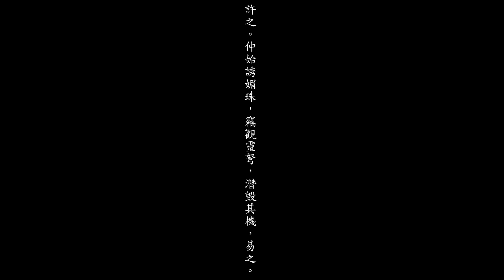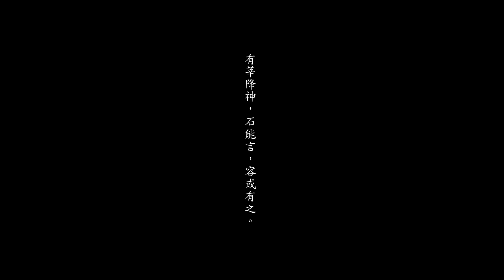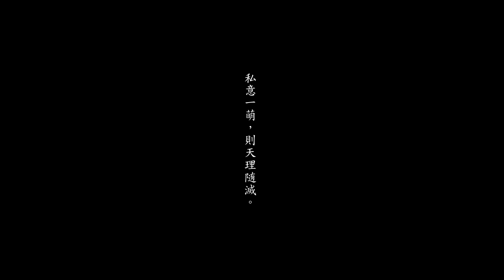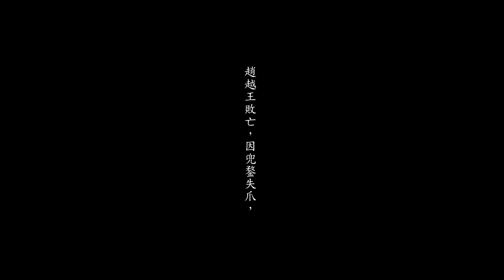《大越史記全書·外紀·卷之一》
涇陽王，
諱祿續，神農氏之後也。
壬戌元年初，炎帝神農氏三世孫帝明，生帝宜。既而南巡至五嶺，接得婺僊女，生王。王聖智聰明，帝明奇之，欲使嗣位。王固讓其兄，不敢奉命。帝明於是立帝宜為嗣，治北北，封王為涇陽王，治南方，號赤鬼國。王娶洞庭君女，曰神龍，生貉龍君。

貉龍君，
諱崇纜，涇陽王之子也。
君娶帝來女，曰嫗姬。生百男，是為百之祖。一日謂姬曰：「我是龍種，儞是僊種。水火相尅，合併實難。」乃與之相別。分五十子從母歸山，五十子從父居南。封其長為雄王，嗣君位。

史臣吳士連曰：天地開肇之時，有以氣化者，盤古氏是也。有氣化，然後有形化，莫非陰陽二氣也。《易》曰：天地絪縕，萬物化醇。男女媾精，萬物化生。故有夫婦，然後有父子。有父，然後有君臣。然而聖賢之生，必異乎常，乃天所命。吞玄鳥卵而生商，屐巨人跡而興周，皆紀其實然也。神農氏之後帝明，得婺僊女而生涇陽王，是為百粵始祖。王娶神龍女生貉龍君。君娶帝來女而生育有百男之祥。此其所以能肇我越之基也歟。考之《通鑑外紀》，帝來，帝宜之子。據此所載，涇陽王，帝宜之弟，乃相為婚姻，蓋也尚鴻荒，禮樂未著而然者歟。

雄王，
貉龍君之子也。都峯州。
雄王之立也，建國號文郎國。分國為十五部，曰交趾、曰朱鳶、曰武寧、曰福祿、曰越裳、曰寧海、曰陽泉、曰陸海、曰武定、曰懷驩、日九真、曰平文、曰新興、曰九德，以臣屬焉。其曰文郎，王所都也。置相曰貉侯，將曰貉將。王子曰官郎，王女曰媚嬝。有司曰蒲正，世世以父傳子，曰父道。世主皆號雄王。時山麓之民，見江河濮水，皆聚魚蝦，率相漁食，為蛟蛇所傷，白於王。王曰：「山蠻之種，與水族實殊。彼好同惡異，故有此病。」乃令人墨跡畫水恠於身。自是蛟龍見之，無咬傷之害，百粵文身之俗，蓋始此。

雄王六世，武寧部扶董鄉，有富家翁，生一男，三歲餘，飲食肥大，不能言笑。適國內有警，王令人求能却敵者。其日，小兒忽能言，告其母邀天使來，曰願得一劔一馬，君無憂也。王賜之劔馬，小兒即躍馬揮劔而前，官軍從後，破賊于武寧山脚。賊自倒戈相攻，死者甚衆，餘黨羅拜，呼天將，即皆來降。小兒躍馬，騰空而去。王命開所居園宅，立廟，時祀焉。後李太祖封為沖天神王。

周成王時，我越始騁于周，稱越裳氏，獻白雉。周公曰：政令不施，君子不臣其人。命作指南車，送還本國。

時屬季世，王有女，曰媚娘，美而艷。蜀王聞之，詣王求為婚。王欲從之，雄侯止之曰：彼欲圖我，以婚姻為由耳。蜀王以是銜怨。王欲求可配者，謂群臣曰：「此女是僊種，才德兼備者，方可為姻。」時見二人外來拜見庭下，求為婚姻。王異而問之。對曰：「一為山精，一為水精。皆在境內，聞明王有聖女，敢來請命。」王曰：「我有一女，豈得兩賢乎。」乃約來日能具聘禮先來即與。兩賢應諾，拜謝而歸。明日山精將珍寳、金銀、山禽、野獸等物來獻。王如約嫁之。山精迎回傘圓高峯居之。水精亦將騁財後至，恨悔不及。激遂興雲作雨，水漲溢，率水族追之。王與山精，張鐵網橫截慈廉上流以扞之。水精從別江，自莅仁入廣威山脚，緣岸上喝江口，出大江，入陀江，擊傘圓，處處鑿為淵為潭，積水圖襲之。山精神化，呼得蠻人，編竹為籬禦水，以弩射之，鱗介諸種，中箭避走，終莫能犯也。

傘圓乃我越巔山，其靈應最為顯驗。媚娘既嫁山精，蜀王憤怒，囑其子孫，必滅文郎而併其國。至孫蜀泮，有勇略，乃攻取之。

史臣吳士連曰：雄王之世，建侯立屏，分國為十五部。十五部之外，各有長佐，而庶子以其次分治焉。其五十子從母歸山，安知不如是耶。蓋母為君長，諸子各主一方也。以今蠻酋有男父道，女父道之稱，觀之，理或然也。若山精水精之事，亦甚恠誕，信書不如無書，姑述其舊，以傳疑焉。
右鴻厖氏，自涇陽王壬戌受封，與帝宜同時，傳至雄王季世，當周赧王五十七年癸卯終，該二千六百二十二年。

安陽王，
在位五十年。
姓蜀，諱泮。巴蜀人也。都封溪。
甲辰元年。王既併文郎國，改國號曰甌貉國。初王屢興兵攻雄王。雄王兵強將勇，王屢敗。雄王謂王曰：「我有神力，蜀不畏乎。」遂廢武備而不修，需酒食以為樂。蜀軍逼近，猶沈醉未醒，乃吐血堕井薨，其衆倒戈降蜀。王於是築城于越裳，廣千丈，盤旋如螺形，故號螺城。又名思龍城。其城築畢旋崩，王患之，乃齋戒禱于天地山川神祇，再興功築之。

丙午三年春，三月，忽有神人到城門，指城笑曰：「工築何時成乎。」王接入殿上問之，答曰：「待江使來。」即辭去。後日早，王出城門，果見金龜從東浮江來，稱江使，能說人言，談未來事。王甚喜，以金盤盛之，置盤殿上，問城崩之由。金龜曰：「此本土山川精氣，前王子附之，為國報仇，隱於七耀山。山中有鬼，是前代伶人死，葬於此，化為鬼。山傍有館，館主翁曰悟空者，有一女并白雞一隻，是精之餘氣。凡人往來，至此夜宿必死，鬼害之也。所以能嘯聚成群，墮壞其城。若殺白雞，除此精氣，則其城自爾完固。」王將金龜就館，假為宿泊人。館主翁曰：「郎君即貴人也，願速行，勿留取禍。」王笑曰：「死生有命，鬼魅何能為」，乃留宿焉。夜聞鬼精從外來，呼開門。金龜叱之，鬼不能入。鷄鳴時衆鬼走散。金龜請王追躡之，至七耀山，精氣収藏殆盡。。王還館。明旦館主翁以為王必死，呼人就館，欲行収葬。見王欣笑語，趨拜曰：「郎君安得若此，必聖人也。」王乞取白雞，殺而祭之。雞殺，女亦死。即令人掘山，得古樂器及其骸骨，燒碎為灰，散之江河，妖氣遂絕。自此築城不過半月而成。金龜辭歸，王感謝請曰：「荷君之恩，其城已固。如有外侮，何禦之。」金龜乃脫其爪付王，曰：「國家安危，自有天數，人亦防之。倘見賊來，用此靈爪為弩機，向賊發箭，無憂也。」王命臣皐魯，造機弩，以爪為機，名曰靈光金爪神弩。唐高王平南詔，兵還過武寧州，夜夢異人，稱皐魯，曰：「昔輔安陽王有却敵大功，被貉侯譖去之。沒後，天帝憫其無過，命賜一條江山，管領都統將軍征討寇賊，及農時稼穡，皆主之。今既從明公討平逆虜，復至本部，不告謝，非禮也。」高王寤，以語僚屬，有詩曰：美矣交州地，悠悠萬載來，古賢能得見，終不負靈臺。

壬子九年。秦、楚、燕、趙、魏、韓、齊凡七國。

是歲周亡。

庚辰三十七年。秦併六國，稱皇帝。時我交趾慈廉人李翁仲，身長二丈三尺。少時往郷吧供力役，為長官所笞。遂入仕秦，至司隷校尉。始皇得天下，使將兵守臨洮，聲振匈奴，及老歸田里卒。始皇以為異，鑄銅為像，置咸陽司馬門，腹中容數十人，濳搖動之，匈奴以為生校尉，不敢犯。

丁亥四十四年。秦發諸道逋亡人、贄壻、賈人為兵，使校尉屠睢將樓船之士，使史祿鑿渠運糧，深入嶺南，略取陸梁地，置桂林、南海、象郡，以任囂為南海尉，趙佗為龍川令，領謫徒兵五十萬人戍五嶺。囂、佗因謀侵我。

辛卯四十八年冬，十月，秦始皇崩于沙丘。任囂、趙佗帥師來侵。佗駐軍北江僊遊山與王戰，王以靈弩射之，佗敗走。時囂將舟師在小江，犯土神，染病歸，謂佗曰：「秦亡矣，用計攻泮，可以立國。」佗知王有神弩不可敵，退守武寧山，通使講和。王喜，乃分平江，以北佗治之，以南王治之。佗遣子仲始入侍宿衛，求婚王女媚珠，許之。仲始誘媚珠，竊觀靈弩，濳毀其機，易之。託以北歸省親，謂媚珠曰：「夫婦恩情不可相忘，如兩國失和，南北隔別，我來到此，如何得相見。」媚珠曰：「妾有鵞毛錦褥常附於身，到處拔毛置岐路，以示之。」仲始歸以告佗。

癸巳五十年。任囂病且死，謂佗曰：「聞陳勝等作亂，民心未知所附。此土僻遠，吾恐群盜侵犯至此，欲與絕道，自備，待諸侯變。」會病甚，曰：「番禺負山阻水，東西各數千里，頗有秦人相輔，亦足建國興王，為一方之主也。郡中長吏無足與謀者，故特召公告之。」因以佗自代。囂死，佗即移檄告橫浦、陽山、湟谿關，曰：「盜兵且至，急絕道聚兵自守。」檄至，州郡皆應之。於是盡殺秦所置長吏，以其親黨代為守。佗發兵攻王，王不知弩機已失，圍棋笑曰：「佗不畏吾神弩耶。」佗軍逼近，王擧弩已折矣。尋走敗，坐媚珠於馬上，與王南奔。仲始認鵝毛追之。王至海濱，途窮無舟楫，連呼金龜速來救我。金龜湧出水上，叱曰：「乘馬後者是賊也，蓋殺之。」王拔劍欲斬媚珠。媚珠祝曰：「忠信一節為人所詐，願化為珠玉，雪此讐耻。」王竟斬之。血流水上，蛤蚌含入心，化為明珠。王持七寸文犀入海去。仲始追及之，見媚珠已死，慟哭抱其尸，歸葬螺城，化為玉石。仲始懷惜媚珠，還於粧浴處，悲想不自勝，竟投身井底死。後人得東海明珠，以井水洗之，色愈光瑩。

史臣吳士連曰：金龜之說信乎。有莘降神，石能言，容或有之。蓋神依人而行，託物以言也。國之將興，神明降之，以監其德。將亡，神亦降之，以觀其惡。故有待神以興，亦有以亡。安陽王興功築城之役，有不節民力，故神託金龜告之。非怨讟動乎民，而能然耶，猶似之也。及其憂後患而要請於神，則私意起矣。私意一萌，則天理随滅。神安得不羞以禍耶。其脫靈爪付之，謂足以却敵，其禍之萌乎。如神有賜虢土田之命，而虢随以亡也。厥後果然，何莫非依人而行也。如無要請之言，但循理而行，安知國祚之不長久乎。至於媚珠鵝毛表道之事，未必有也。如或有之，僅一見焉可也。後趙越王女，再模倣言之，何耶。蓋編史者，以蜀、趙亡國之由，皆出於女婿。故因一事而兩言之歟。然則鬼能隳城亦信乎。曰伯有為厲之類也，彼立其後，得所歸而止。此除其妖，無所附而止。至於史記安陽王敗亡，因神弩易機，趙越王敗亡，因兜鍪失爪，乃假辭以神其物爾。若夫固國禦戎，自有其道，得道者多助而興，失道者寡助而亡，非為此也。
右安陽王，起甲辰，終癸巳，凡五十年。